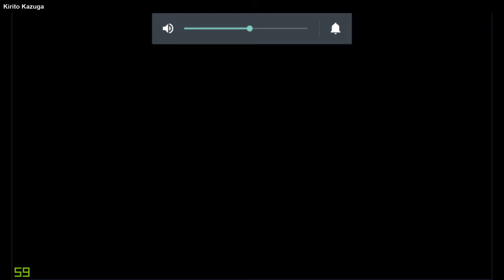PSO2es Eternal Tower 21st Raid